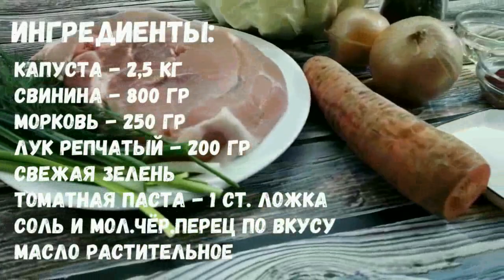Бигус из Свежей Капусты со Свининой / Тушеная Капуста с Мясом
В этом видео мы покажем вам как приготовить капусту с мясом. Бигус со свининой – это особенно сытное и вкусное блюдо. Бигус принято считать литовским и польским блюдом. Уникальность блюда заключается в простоте его приготовления. Бигус из свежей капусты - это очень вкусное, сытное, наваристое второе блюдо. Бигус из свежей капусты со свининой прекрасно сочетает в себе многообразие вкусов. Тушеная капуста с мясом - это полноценный, сытный обед или ужин для всей семьи!  Разнообразьте своё меню рецептом капусты с мясом.

Для приготовления вам понадобиться:

капуста - 2,5 кг
свинина - 800 гр
томатная паста - 1 ст. ложка
соль и молотый чёрный перец по вкусу
масло растительное для обжарки

Приятного Аппетита!